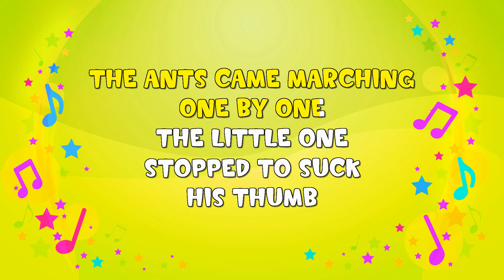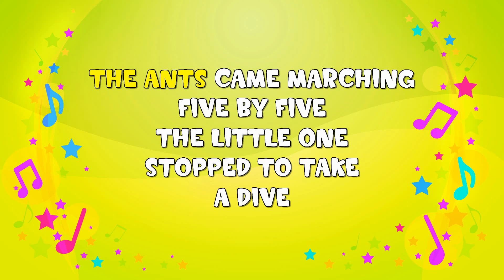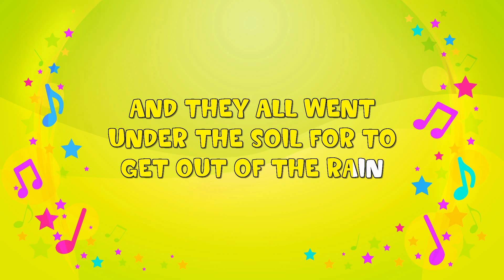The Ants Came Marching | Karaoke | Action Song | Counting Song | Nursery Rhyme | KiddieOK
THE ANTS CAME MARCHING
ONE BY ONE
HURRAH HURRAH
ONE BY ONE
HURRAH HURRAH
ONE BY ONE
THE LITTLE ONE
STOPPED TO SUCK
HIS THUMB
AND THEY ALL WENT
UNDER THE SOIL FOR TO
GET OUT OF THE RAIN
TWO BY TWO
HURRAH HURRAH
TWO BY TWO
HURRAH HURRAH
TWO BY TWO
THE LITTLE ONE
STOPPED TO TIE
HIS SHOE
THREE BY THREE
HURRAH HURRAH
THREE BY THREE
HURRAH HURRAH
THREE BY THREE
THE LITTLE ONE
STOPPED TO CLIMB
A TREE
FOUR BY FOUR
HURRAH HURRAH
FOUR BY FOUR
HURRAH HURRAH
FOUR BY FOUR
THE LITTLE ONE
STOPPED TO SHUT
THE DOOR
FIVE BY FIVE
HURRAH HURRAH
FIVE BY FIVE
HURRAH HURRAH
FIVE BY FIVE
THE LITTLE ONE
STOPPED TO TAKE
A DIVE
SIX BY SIX
HURRAH HURRAH
SIX BY SIX
HURRAH HURRAH
SIX BY SIX
THE LITTLE ONE
STOPPED TO PICK
UP STICKS
SEVEN BY SEVEN
HURRAH HURRAH
SEVEN BY SEVEN
HURRAH HURRAH
SEVEN BY SEVEN
THE LITTLE ONE
STOPPED TO PRAY
TO HEAVEN
EIGHT BY EIGHT
HURRAH HURRAH
EIGHT BY EIGHT
HURRAH HURRAH
EIGHT BY EIGHT
THE LITTLE ONE
STOPPED TO SHUT
THE GATE
NINE BY NINE
HURRAH HURRAH
NINE BY NINE
HURRAH HURRAH
NINE BY NINE
THE LITTLE ONE
STOPPED TO SLOW
THE LINE
TEN BY TEN
HURRAH HURRAH
TEN BY TEN
HURRAH HURRAH
TEN BY TEN
THE LITTLE ONE
STOPPED TO SAY
THE END